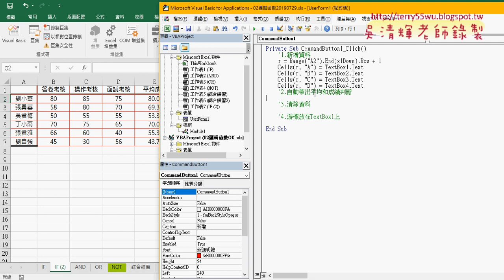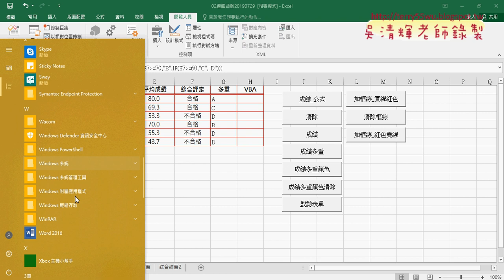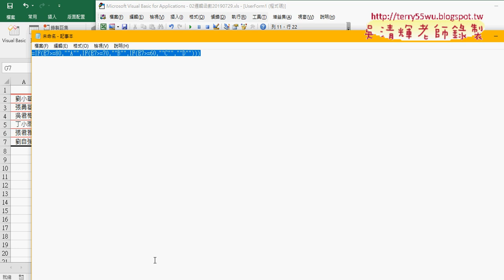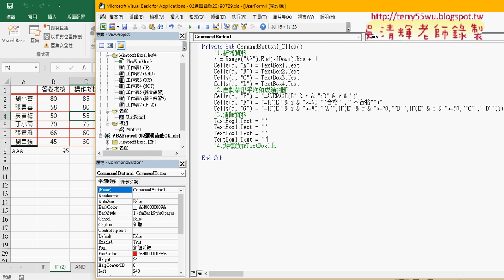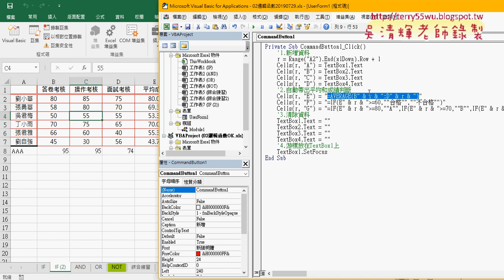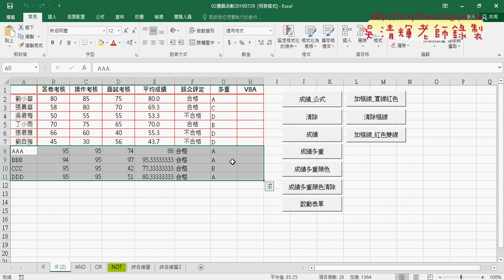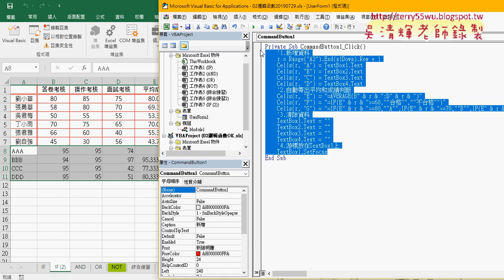03 表單設計第二到四個步驟輸出公式與游標移動